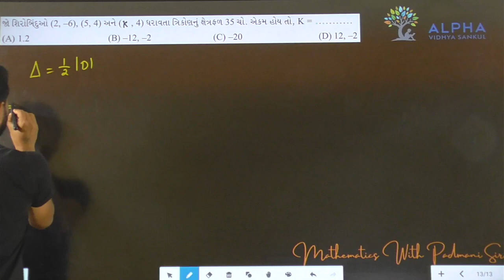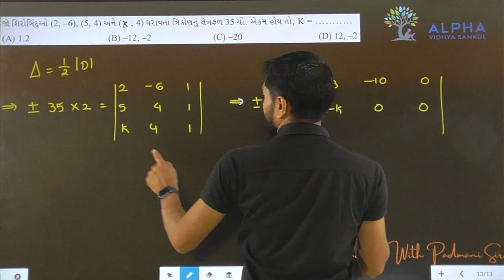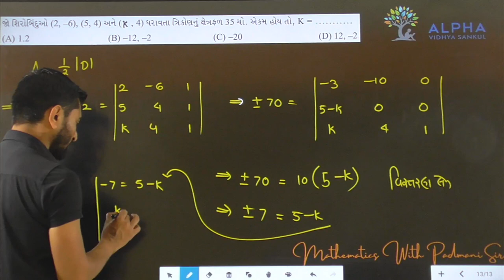Paper 1 | Section A | Que 13 | Maths | Std. 12 | Alpha Vidhya Sankul | in Gujarati by Padmani Sir